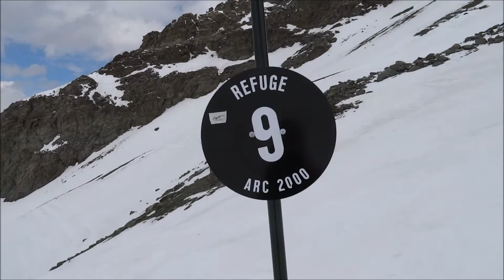Les Arcs France 2016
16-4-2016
Paradiski - Les Arc 1600, Les Arc 1800, Les Arc 1950, Les Arc 2000, Vallandry, Plan Peisey